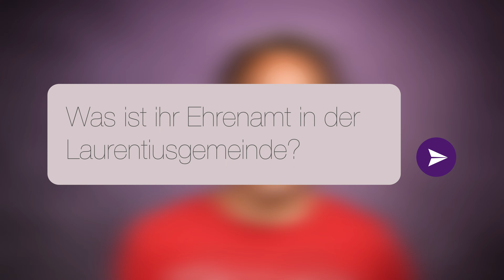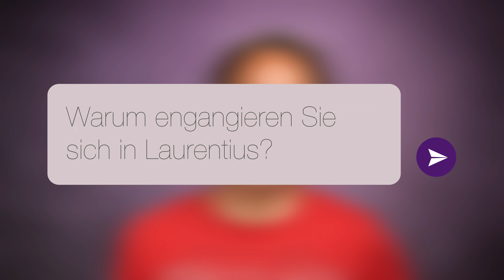Wir in Laurentius – Mein Ehrenamt | Episode #4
Freude auslösen bei anderen Menschen:
Erfahren Sie hier, warum sich Lienhard Lehmann seit vielen Jahren in unserer Gemeinde engagiert.

Ev.-Luth. Laurentiuskirchgemeinde
IBAN: DE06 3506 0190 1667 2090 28
Spendenzweck: RT 1002 Onlinekollekte